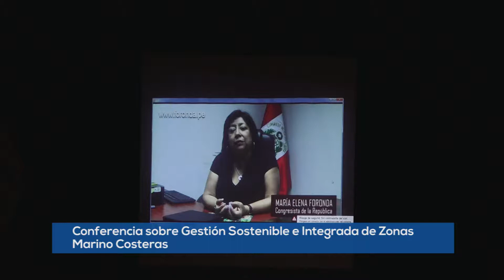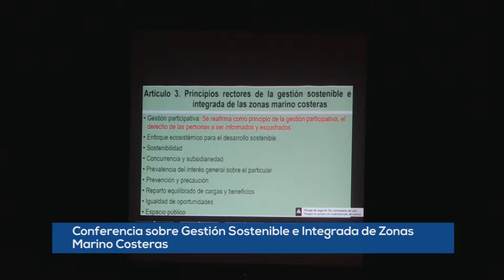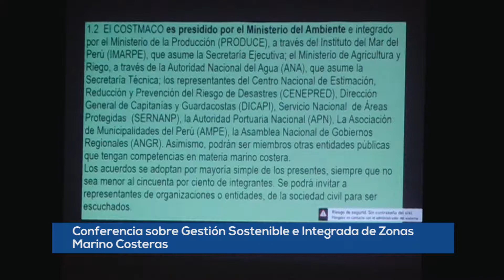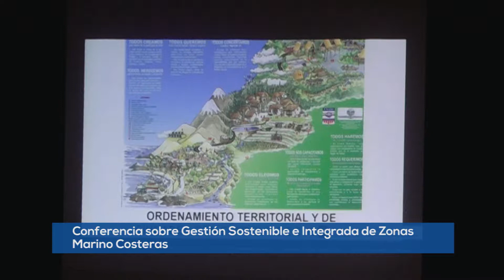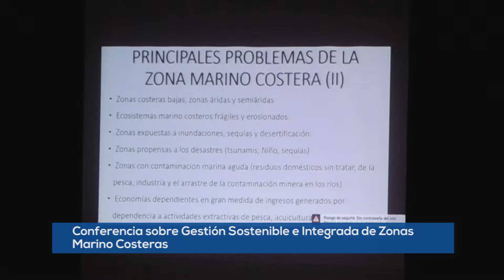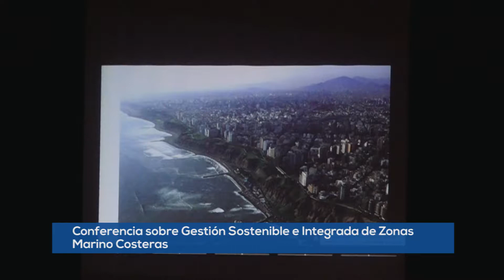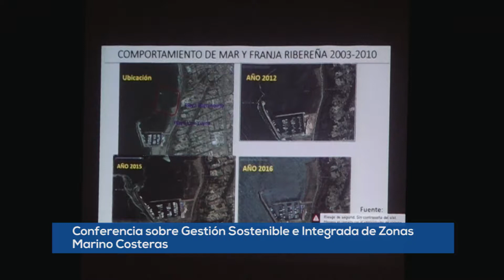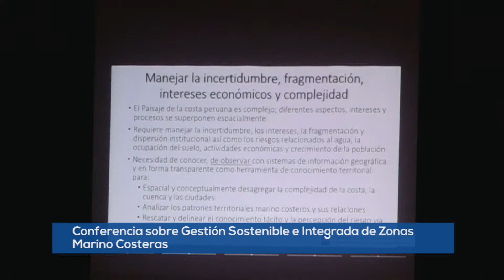Conferencia sobre Gestión Sostenible e Integrada de Zonas Marino Costeras